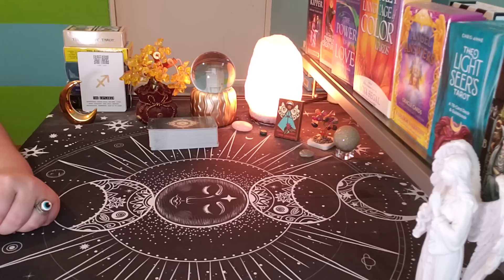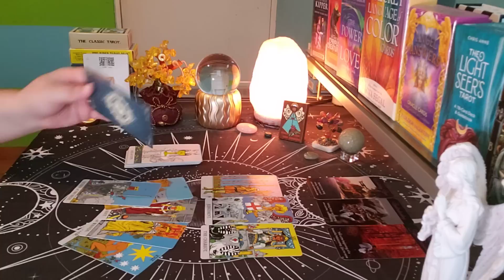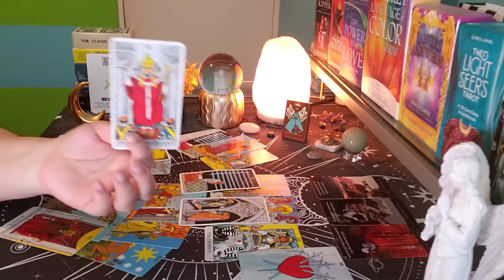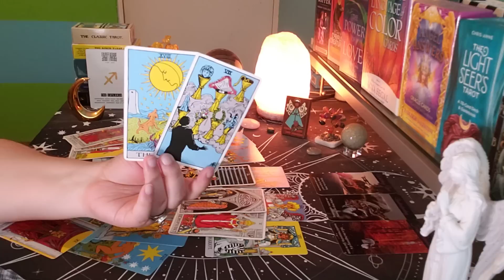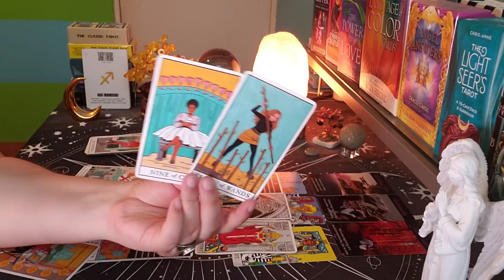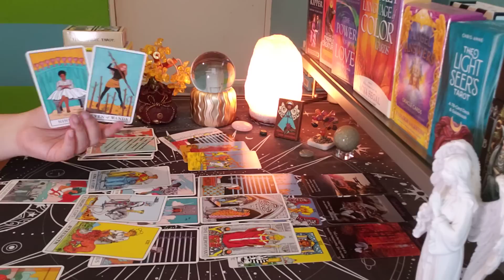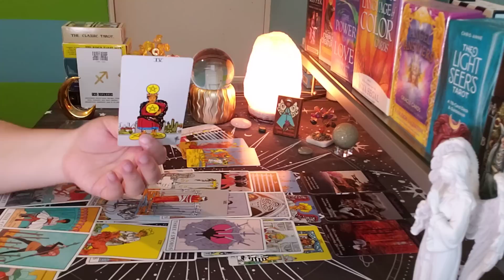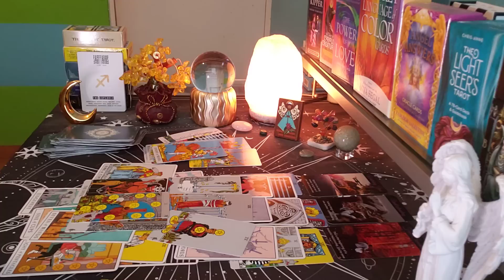SAGITTARIUS ♐ Things Are Getting Intense... (may1-7)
sagittarius tarot